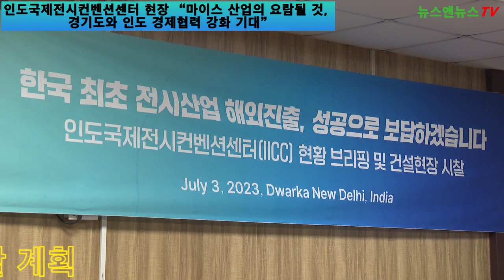인도국제전시컨벤션센터 요람될 것,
[양해용 기자]=경기도 산하기관 킨텍스가 향후 20년간 운영권을 수주한 인도국제전시컨벤션센터(IICC·India International Convention and Expo Centre)가 오는 10월 1일 인도 뉴델리에서 개장한다. 전시 면적이 30만㎡로, 코엑스의 6.25배이자 아시아 5위 규모다.